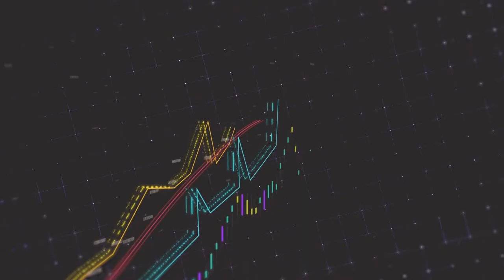EKONOMİ HABERLERİ 25.11.2022